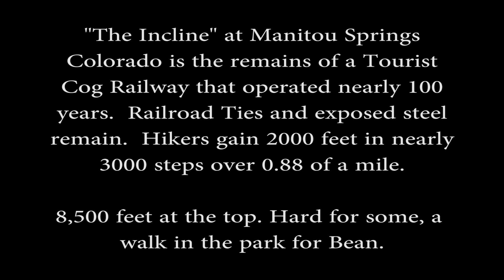Bean's Big Manitou Incline Adventure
Just 0.88 miles, but 2000 feet vertical, "The Incline" at Manitou
Springs Colorado is the remains of an old tourist cog railway. In some
sections it reaches 68 degrees. There are nearly 3000 'steps,' all old
railroad ties and ancient rusted drainage pipes. Countless hikers,
climbers, and "runners" make the trek daily. The route down is nearly 3
miles on the Barr trail that also goes to Pikes Peak